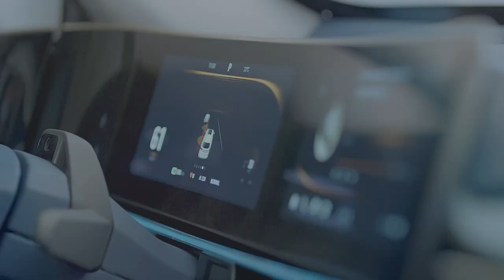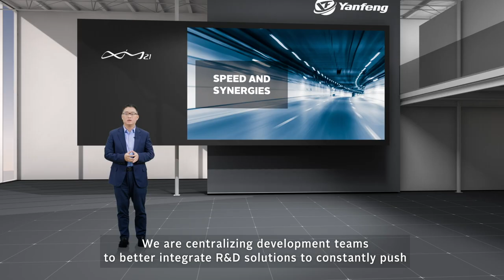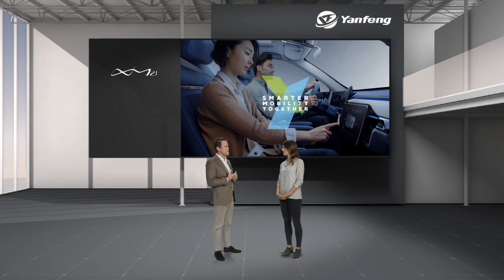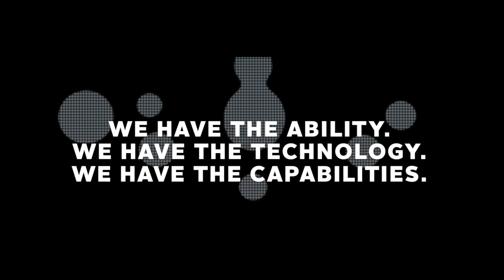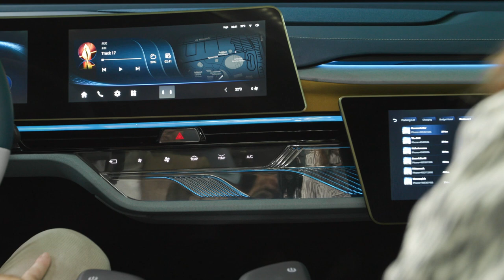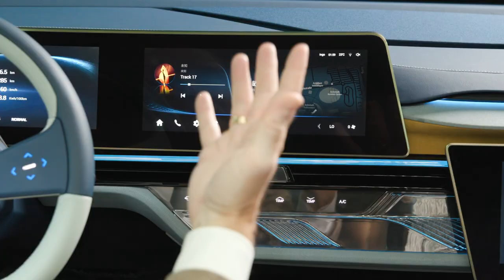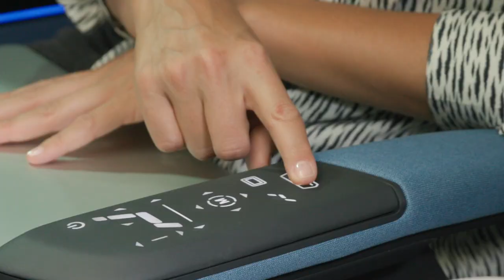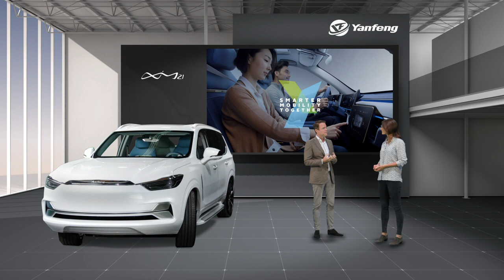Smarter Mobility Together 2020 - European Debut of the XiM21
Yanfeng, a leading global automotive supplier, presents its capabilities in its latest demonstrator vehicle, the XiM21. This concept embodies the company's Smart Cabin vision, showcasing production-ready innovations.

0:00 Countdown
1:09 Our World Today
2:09 Welcome
3:28 Introduction to Yanfeng
3:54 Meet Yanfeng CEO, Jia (Gerald) Jianxu
4:10 The Meaning Behind 'Smarter Mobility Together' -  Presented by CEO Jia (Gerald) Jianxu
5:40 Our Smart Cabin Vision - Presented by Yanfeng Technology CTO, Han Hendriks
8:20 - Meet the Experience in Motion 2021 (XiM21) Demonstrator